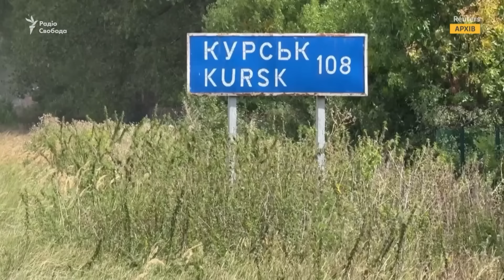ЗСУ можуть втратити території на Курщині? Там вже солдати КНДР? | Cвобода.Ранок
Курська операція забезпечує стратегічну мету і повертає війну на території, звідки вона прийшла. Так буквально вчора ввечері про цілі операції відгукувався президент Зеленський. В той час як офіцер британської розвідки у відставці каже, мовляв «Курська операція була помилкою».

Вона триває більше двох місяців. Утримувати території військовим ЗСУ важче ніж на початку.
Армія РФ відбивається. Експерти вже говорять про паритет на Курщині. А тут ще й військові Північної Кореї можуть підсилити армію РФ. Чи вони вже там?

Ефір від 22 жовтня 2024 року.

00:00 Сьогодні у випуску
00:37 Курська операція – перевага чи помилка?
2:53 Курська операція переросла у стратегічно-політичну – Соломія Бобровська, народна депутатка
4:26 Ситуація на Курщині динамічна – військовий ЗСУ «Ярл»
9:44 Чи зможуть солдати КНДР вибити ЗСУ з Курщини – Сергій Грабський, військовий експерт
15:49 Як довго Україна зможе утримувати території на Курщині – Сергій Грабський, військовий експерт